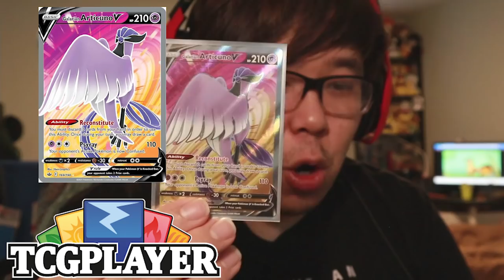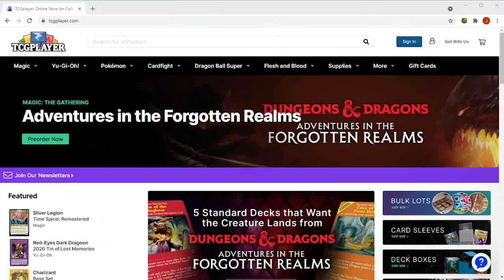Maybe this game isnt as bad as I thought.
[FLASHING/EPILEPSY WARNING]

Stealing tournaments is WHAT I DO! Today we take the biggest W in a fun game called Double Dragon that was released in 1995! I'm super hyped that there's still people who play this game, let alone host tournaments for DD. Definitely give this game a try and consider joining DD tournaments!

If you want to donate to see more FGC content, here you go: